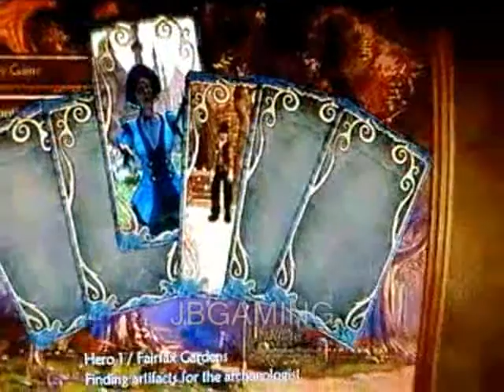FABLE 2 MONEY CHEAT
This is the fable 2 money cheat through there are many more if you would like to know more plz comment and subsribe!!!